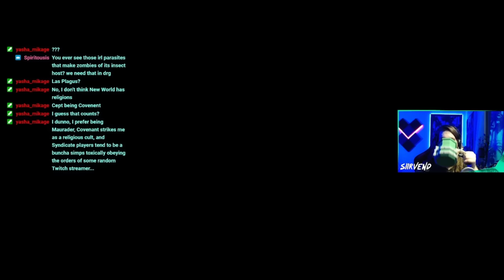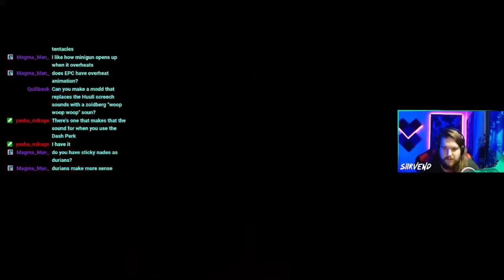Elite Karl Dive | Aggressive Venting Gunner | Deep Rock Galactic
This video is a highlight selected from a stream I did back in October 2021 where I attempted an Elite Karl Dive and was successful for the first time! In case you dont know, a Karl Dive is any Deep Dive, regular or elite, in which you go in solo with your HUD turned off and with no Bosco. Its pretty nerve wracking since you have far less information and even fewer chances to survive with no drone revives. I had a lot of fun doing this and plan to do more in the future.
Also, sorry about the iffy quality at times. This was a straight download from my Twitch channel so any compression that happened there is also here. Right now I lack the set up to be able to record my gameplay cleanly as I stream so I did the best I could with what I had. Hope you like it anyway!

Until next time, Rock and Stone!

All other music can be heard in my NOW Thats What I Call Hoxxes! music pack on mod.io, found